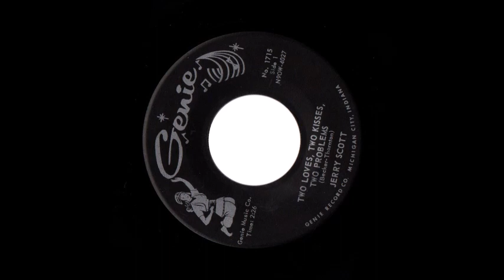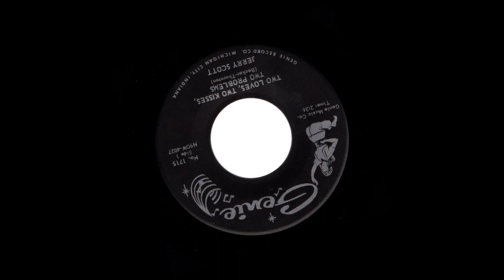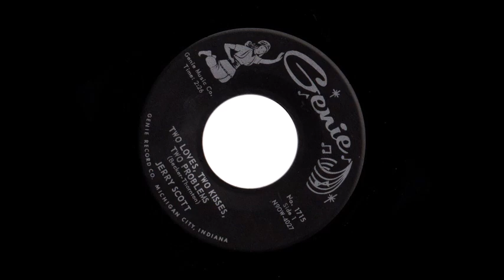TEEN Jerry Scott - Two Loves, Two Kisses, Two Problems (1962)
Released on Genie 1715 /
VA - Teenage Time Vol. 08